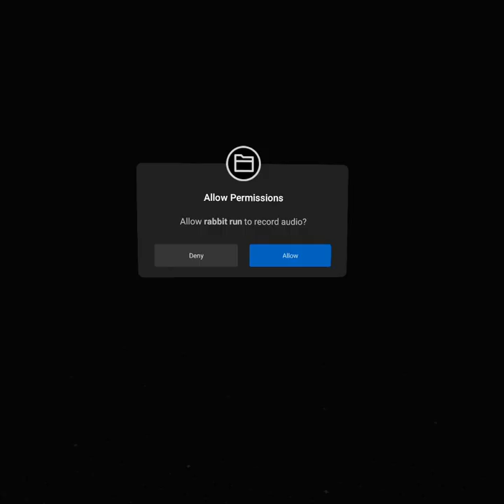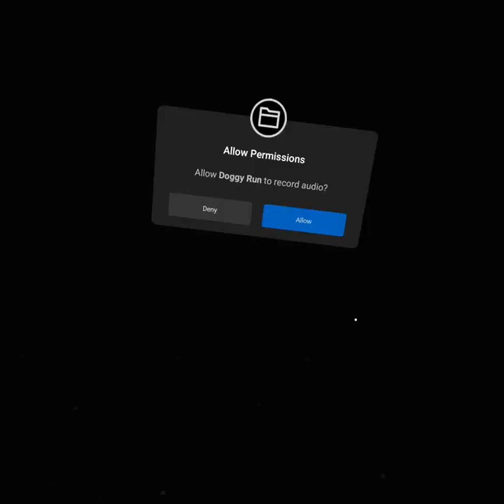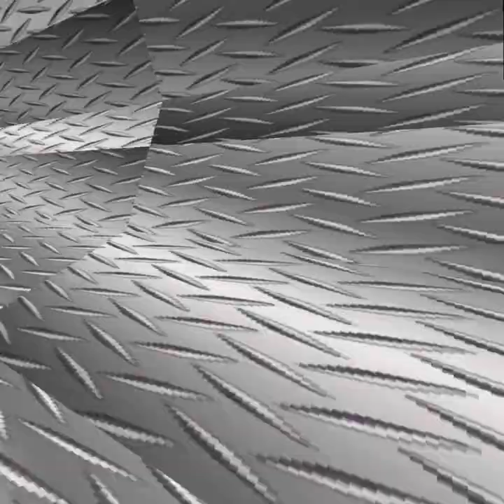funniest Gorilla Tag Rip-offs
get monkey climbers it is the best rip off